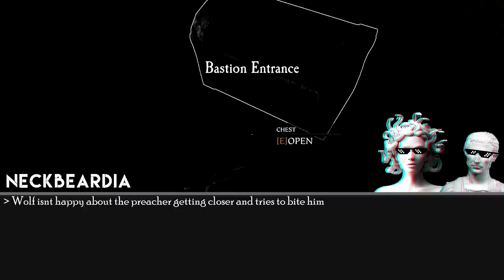The Preacher & The Very Good Boi